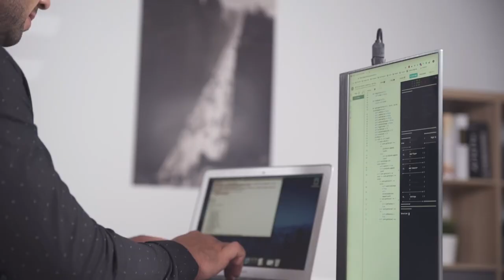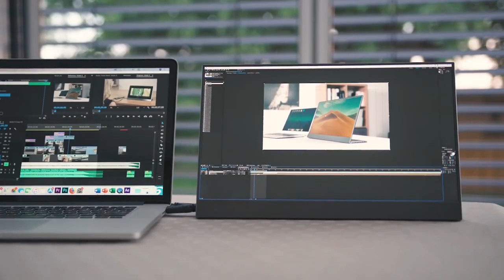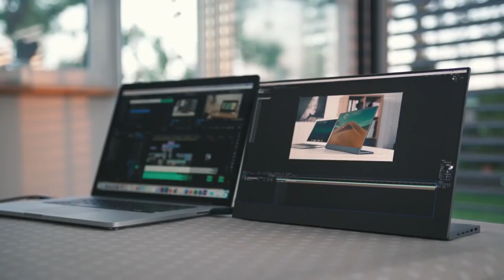Odake BladeX - The Slimmest On-The-Go Monitor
Slim, lightweight, touchscreen. BladeX is a super portable monitor to double your productivity!

Productivity experts all agree that adding a second external monitor is a huge advantage for work, study, design, or coding. A second monitor makes working with multiple documents and applications more efficient and helps overall workflow.

However, when you grow accustomed to the ease and efficiency of working on two monitors, you will find it difficult to adjust back to single monitor use during business trips or travel.

With the BladeX, this problem becomes a thing of the past.

BladeX is one of the most lightweight and compact on-the-go external monitors available today. At under 2 pounds, it is easy to store and travel with. It’s available in 1080P and 4K high definition versions and this 15.6” monitor promises to boost your productivity by up to 50%.
The BladeX is notable for its super slim 4.5mm profile and makes the perfect travel companion. Just plug into it with USB-C or HDMI and you’re ready to work with the convenience of double monitors wherever you are!

FAQ:

What is the warranty?

We offer a 12-month product guarantee and have service centers in the US and Europe, along with friendly customer service.

✔️ Gear we use to make our videos:
🔹 DJI Mavic Mini
🔹 DJI Mavic Mini Fly More Combo
🔹 FeiyuTech Vlog Pocket Gimbal
🔹 Audio-Technica ATH-SR6BT Headphones
🔹 Audio-Technica ATH-R70x Headphones

📢 Ultimate Top X is a participant in the Amazon Services LLC Associates Program, an affiliate advertising program designed to provide a means for us to earn fees by linking to Amazon.com and affiliated sites.